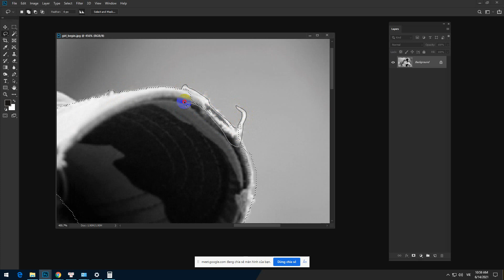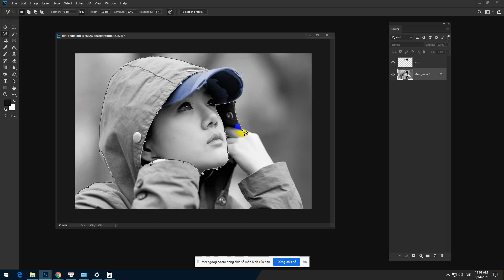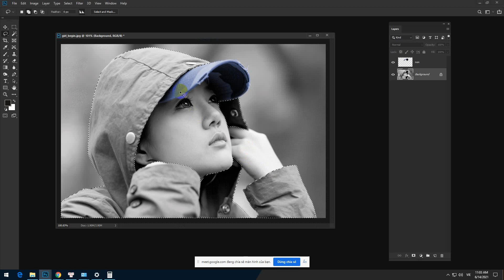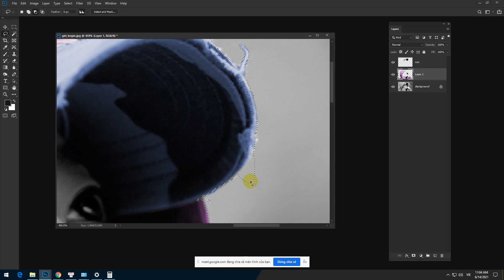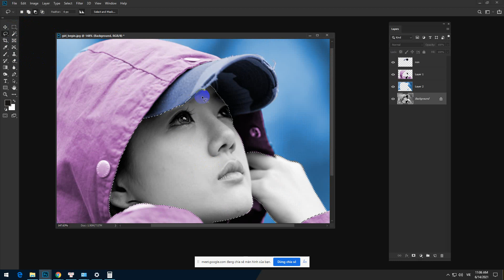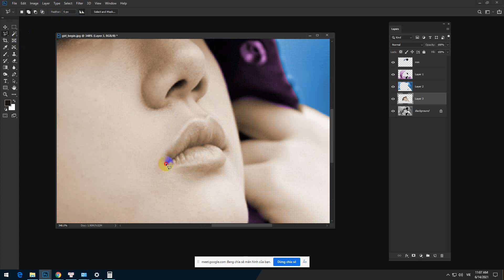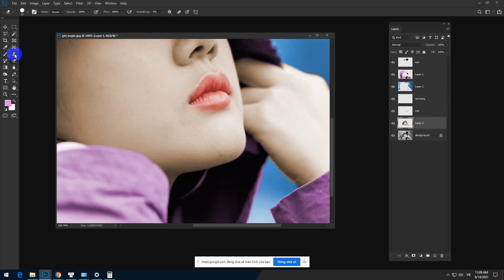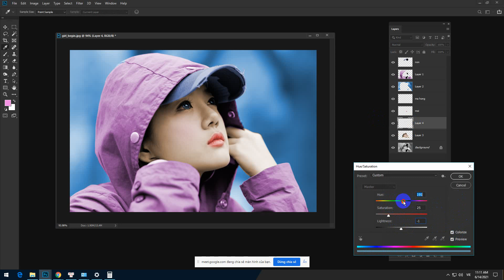Ảnh màu cô gái